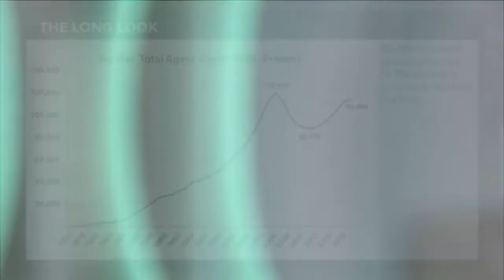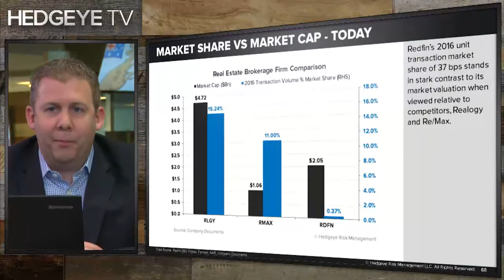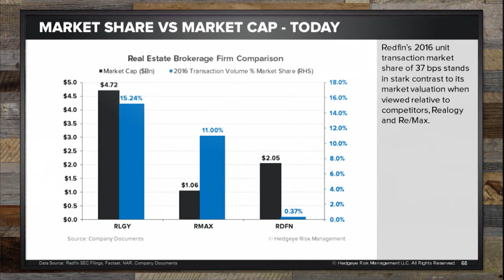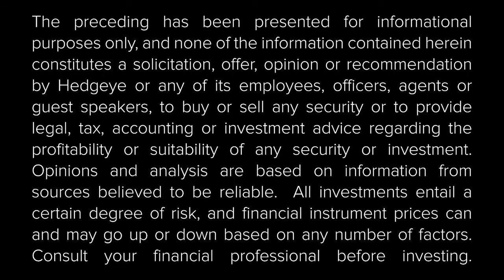Reality Check: Redfin Shares Are Way Overpriced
Much has been made of the tech disruption barreling towards the real estate brokerage industry. The Wall Street golden child of this play is recently IPO’d Redfin (RFDN).

We think investors have gotten ahead of themselves.

“It’s not that we don’t like the company,” says Hedgeye Financials analyst Josh Steiner in a recent institutional conference call. “Actually, I do think it’s a pretty good company, decently run, innovative and creative. It’s just that their current valuation has priced in an incredible assumption around its future growth and what it’s going to look like relative to what I think is possible.”

So, if RDFN shares have you all hot and bothered, here’s a healthy dose of perspective. Consider other real estate heavyweights, like Realogy (RLGY) and Re/Max (RMAX) compared to still green disruptor Redfin.

·         Realogy: 15% market share; $4.7 billion market value; low teens EBITDA margins
·         Re/Max: 11% market share; $1.1 billion market value; 50% EBITDA margins
·         Redfin: 0.37% market share; $2.1 billion market value; negative EBITDA margins

Something isn’t adding up.

While Redfin is growing fast, consider this: In the 1970s, Re/Max was considered the young disruptor. But it took the company 40 years to capture its current 11% market share. Perhaps that isn’t the best comparison. Re/Max has a franchise model for its brokerage business. Steiner thinks Redfin will likely evolve to look more Realogy, a hybrid of owned brokerages and franchises.

On that score, Steiner did a simple thought experiment.

“If you were to apply Realogy’s ratio of market cap to market share to Redfin, basically you would end up with 1/30th of Realogy’s valuation, which is something on the order of half a billion dollars as compared with Redfin’s current valuation of 2 billion,” he says.